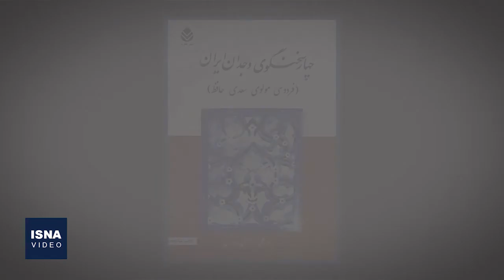محمدعلی اسلامی ندوشن؛ تمام عمر در اندیشه ایران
محمدعلی اسلامی ندوشن، ایران‌شناس نامدار و ادیب برجسته ایرانی، دور از وطن از دنیا رفت؛ شخصیتی که تمام عمر به ایران اندیشید و حاصل اندیشه خود را در آثار فراوانش گذاشت و رفت. او آثار فردوسی و سعدی و مولانا و حافظ و خیام را سخنگوی وجدان ایران و ملت ایران می‌دانست و خود نیز تمام عمر در راستای اعتلای زبان و ادبیات فارسی و فرهنگ ایرانی و مردم این سرزمین کوشید. ایران‌دوستیِ ندوشن اما بدون تعصب بود و با تمام دلبستگی‌اش، نقد اجتماع و فرهنگ و رویکردهای غلط را شفاف و بدون لکنت در آثارش منعکس می‌کرد. محمدعلی اسلامی ندوشن، پنجم اردیبهشت سال ۱۴۰۱ در کانادا از دنیا رفت.